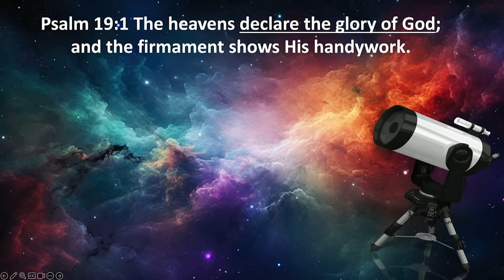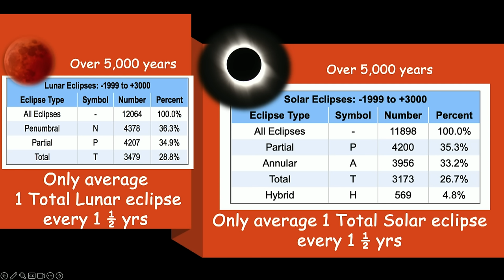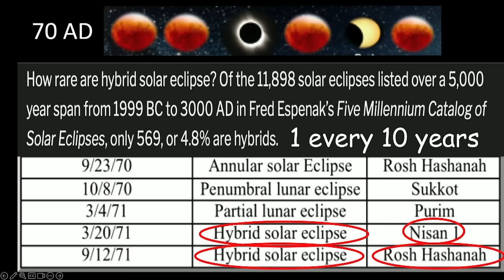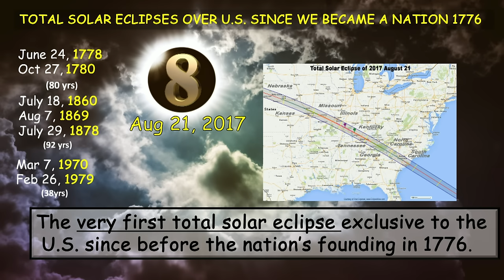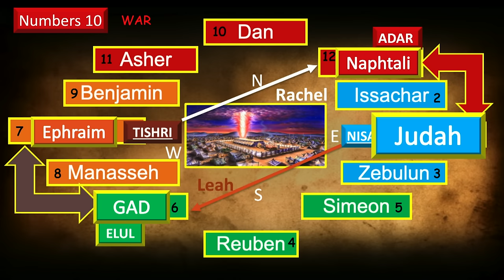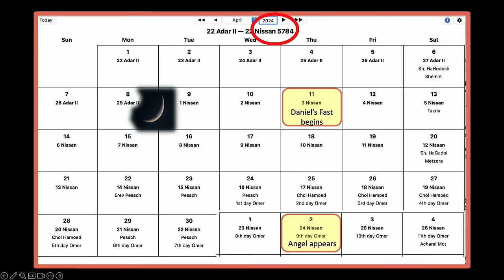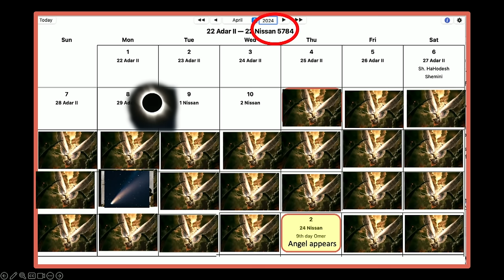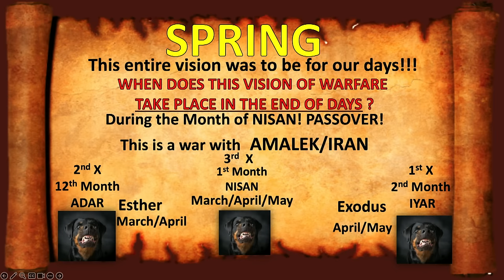Defeating Amalek; written in the stars (pt. 3)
War with Amalek written in the Stars
Psalm 19:1 The heavens declare the glory of God, and the firmament shows
His handywork.
Genesis 1:14 And God said, Let there be lights in the firmament of the heaven to divide the day from the night, and let them be for signs, and for seasons, and for days, and years.
MBV Genesis 14:1 And God said, Let there be lights in the firmament of the heaven to divide the day from the night, and let them be for signs, and for the Divine appointments, for the Sabbath days, and for marking the Shemitah and Jubilee years.
Luke 21:25 And there will be signs in the sun, and in the moon, and in the stars, and upon the earth distress of nations, with perplexity, the sea and the waves roaring.
Psalm 89:36,37 David’s seed shall endure forever, and his throne as the SUN before me. It shall be established forever as the MOON, and as a FAITHFUL WITNESS in heaven.